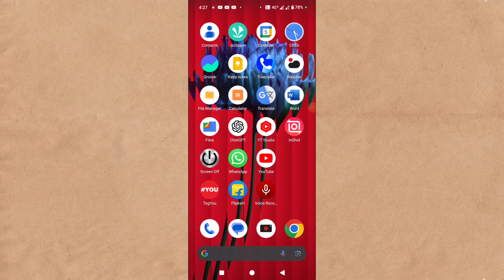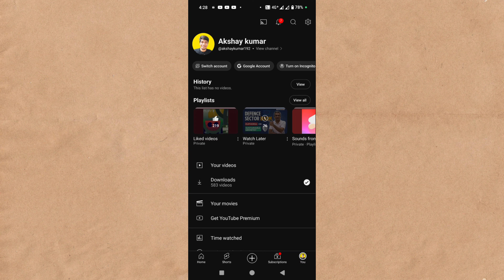Youtube Watch Later Video Kaise Dekhe | Youtube Par Save Kiya Video Kaise Dekhe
topic covered

youtube par save ki hui video ko kaise dekhe